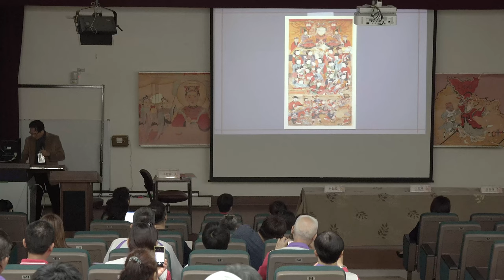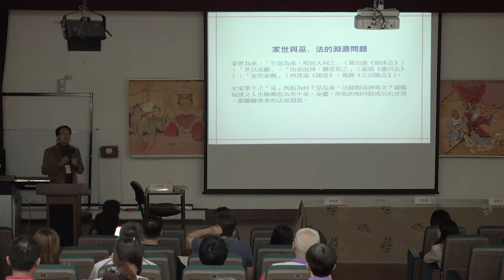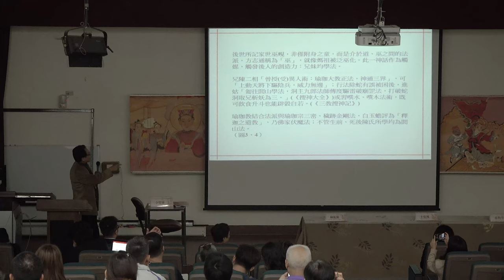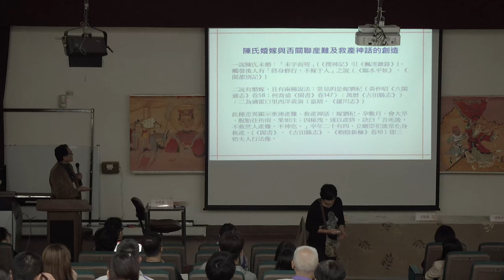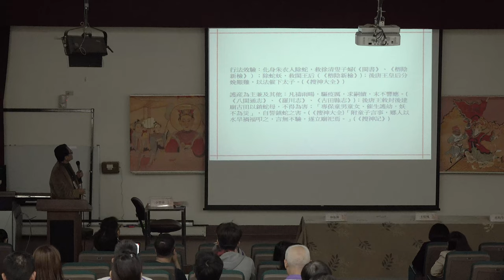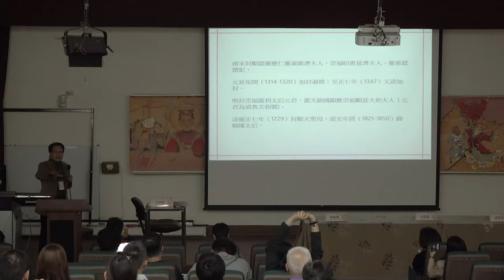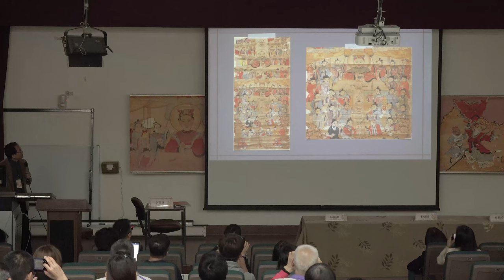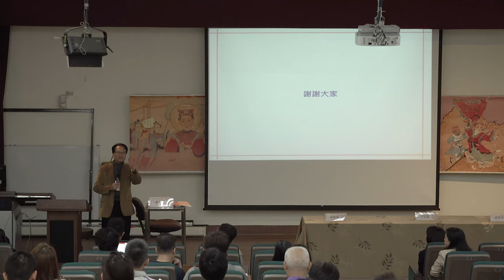李豐楙：從護佑生產到成年的女神：臨水夫人及其女神群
【2019臨水文化與女神信仰學術研討會ー主題演講】
講題：從護佑生產到成年的女神:臨水夫人及其女神群
講者：李豐楙（政治大學名譽講座教授）
時間：2019年11月18日(一)，9:20-10:00
地點：政治大學季陶樓107會議室
主辦單位：
政治大學華人宗教研究中心
中壢臨水鳳儀宮
臺灣傳統文化促進協會